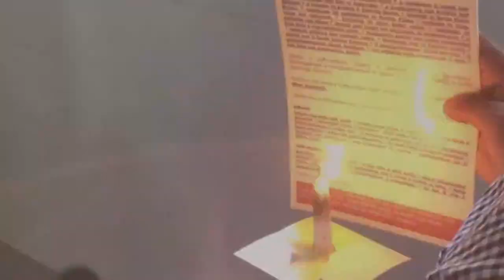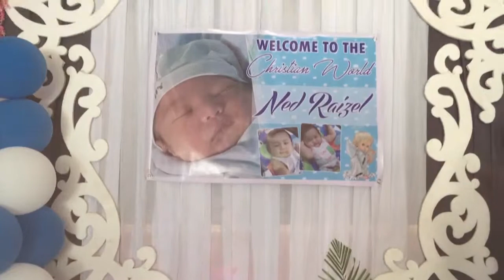VLOG#34 Nakauwi rin ng Ilocos! Pasilip sa mga ganap sa binyag | SteffiRay